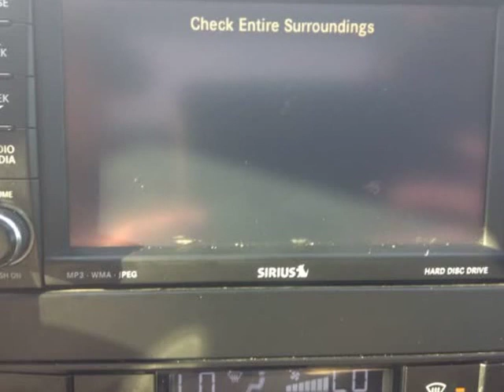2011 Jeep Grand Cherokee RWD 4dr Limited (Mobile, Alabama)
SKCO Automotive
7354 Airport Blvd.